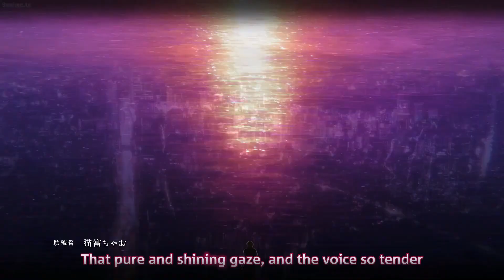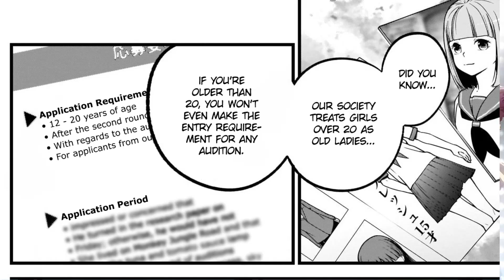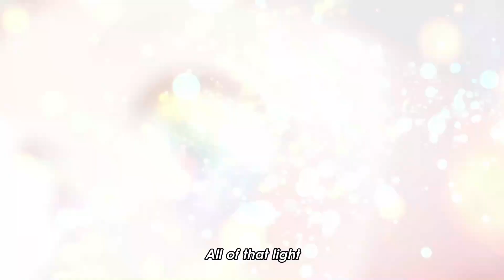Oshi No Ko Episode 9 Explained in Hindi | My Star .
•Title - Oshi No Ko Episode 09 Explained in Hindi | My Star !

•Summary -
•Hastags

•Video Chapters - N/A

•Credit - N/A

•Games Uid -

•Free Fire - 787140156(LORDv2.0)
•Pokemon Unite - E0FQPH1(Poke Social)

•Rights - I Do Not Own These Gifts Or Songs. If You Are The Creator Of Any Of These And Wish For Me To Remove It, Message Me And I Will Take It Out Immediately.

•My Equipments -

•About Myself - My Name is Subhadeep Dutta. I Am 19 Years Old. I Live in West Bengal, Dhupguri. I Am A First College Students in General Course And This My 2nd Channel Where You Guys Can Watch My Anime Contents Together Happily And Friendly.